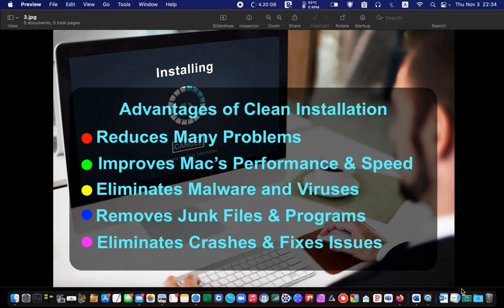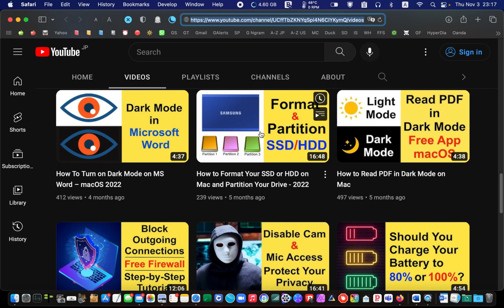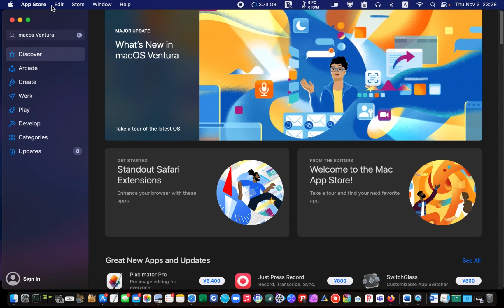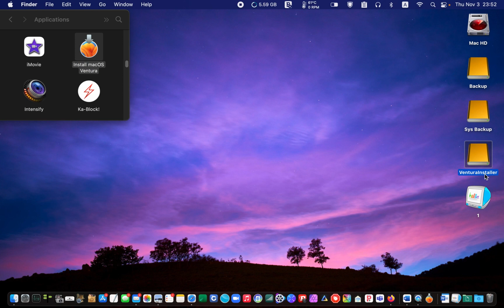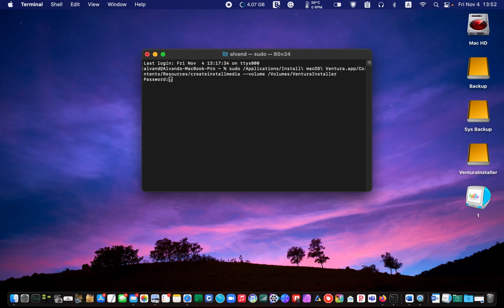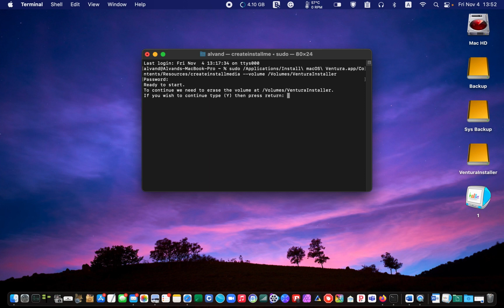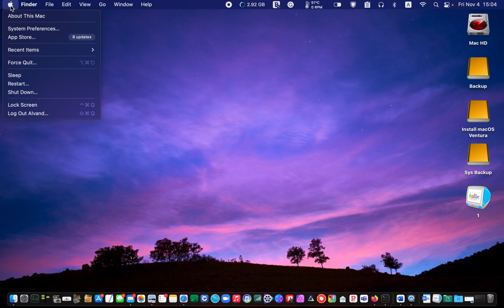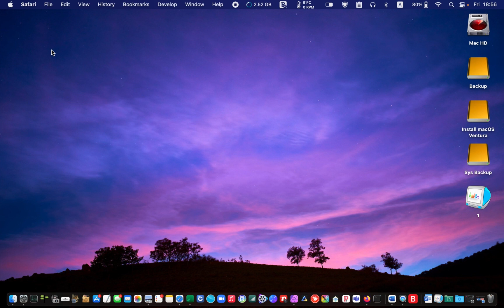How to Create a Bootable Installer for macOS 13 Ventura - Final Release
This is How to Create a Bootable Installer for macOS 13 Ventura - Final Release

You may ask, “What are the advantages of creating a bootable USB macOS Installer?”

A bootable USB installer allows you to install macOS on multiple Macs without having to re-download the installer each time you want to install macOS on your system.

Bootable flash drives are useful, especially when you have a bad or slow internet connection. There are also situations when your Mac won't boot. In such a case, you can boot or start your Mac from your USB drive and use the built-in recovery tool to fix any issues you have with your system.

Another significant advantage is that a Bootable USB drive allows the user to perform a clean installation.

When you perform a clean install, you will erase everything on your SSD or Hard Disk Drive and install a fresh copy of macOS. You should always back up all your important files before erasing your disk.

What are the advantages of a clean installation? A clean installation

1.  Reduces many problems during and after the installation.
2.  It can improve your Mac's performance and speed.
3.  It can eliminate malware, viruses, and old hidden files.
4.  Removes unwanted programs and junk files from your computer.
5.  In some cases, it eliminates crashes and fixes incompatibility issues.

Now that you are familiar with the advantages of having a bootable USB installer, let’s learn how to create one for macOS 13 Ventura on your Mac.

🟢 Command for Making a Bootable Installer for macOS 13 Ventura
sudo /Applications/Install\ macOS\ Ventura.app/Contents/Resources/createinstallmedia --volume /Volumes/MyVolume

00:00 - Introduction to creating a bootable installer for macOS 13 Ventura
01:49 -  What are the advantages of a clean installation?
02:42 - Learn how to create a bootable Installer for macOS 13 Ventura
04:16 - How to download macOS 13 ventura
06:22 - Launch the Terminal application
10:00 - Restarting from a bootable USB macOS installer